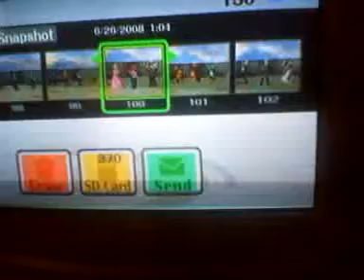SSBB What If it was 6 players What would the standard 3 man team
This my what if brawl was 6 players what would most of the ideal 3 man team would be